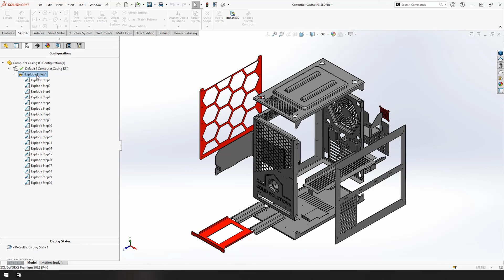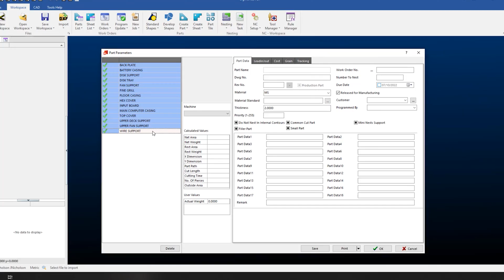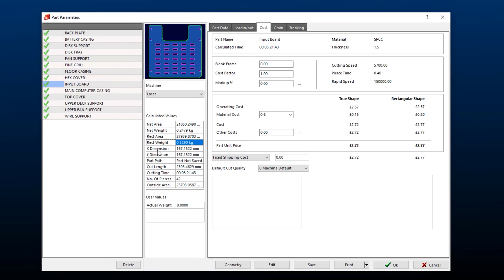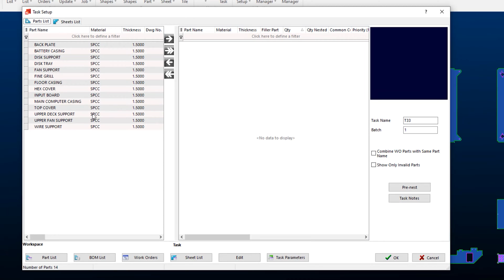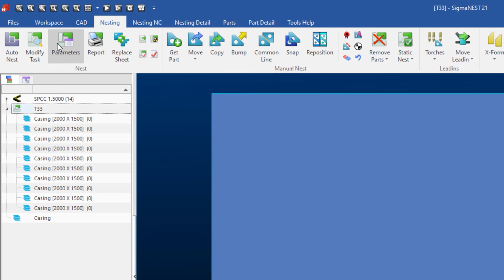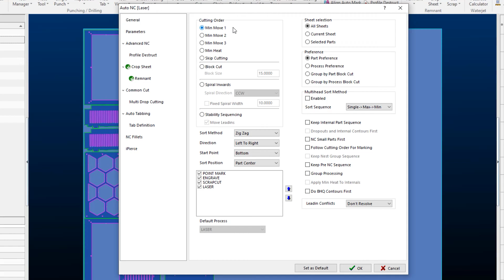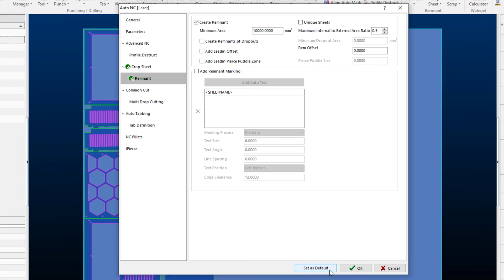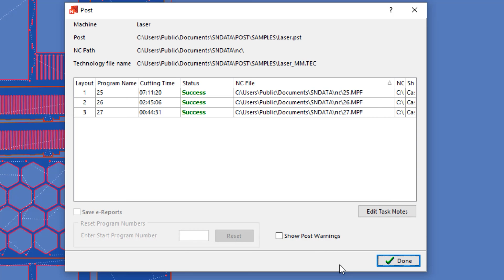Overview of SigmaNEST Features | Basic Workflow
This video showcases important features to utilise when taking your DXF imports through SigmaNEST, with a focus on optimising workflow, maximising yield and controlling sheet metal supply.